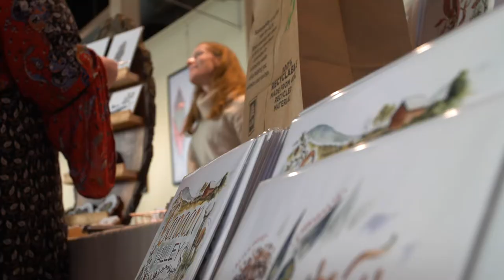Handmade Holiday - Wheeling WV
More than 400 people joined us at the Wheeling Artisan Center for Handmade Holiday, hosted by Wheeling Heritage. From jewelry, scarves, pottery, stained glass, watercolor and more, we're happy to have supported 35 local makers at this event.